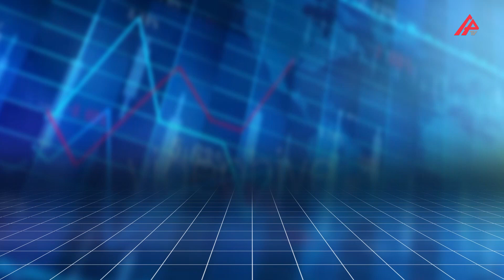Günün məzənnəsi – 23.12.2023 – APA TV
"APA-Economics"in məlumatına görə, 2023-cü il dekabrın 23-də ABŞ dollarının məzənnəsi dəyişməyərək 1,7000 təşkil edib. Rusiya rublu 0,0185 manat, Türkiyə lirəsi 0,0583 manatadək ucuzlaşıb, Avro isə 1,8697 manatadək bahalaşıb.